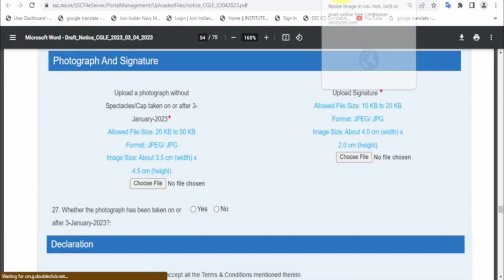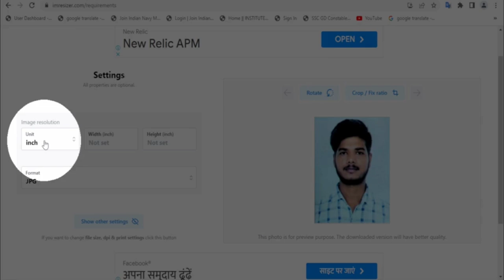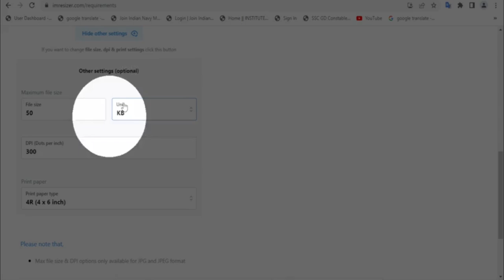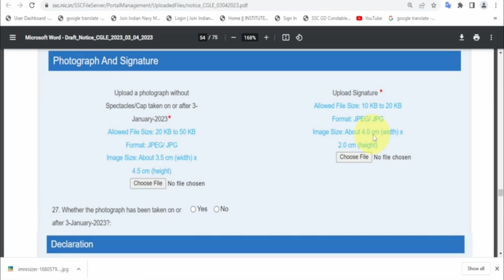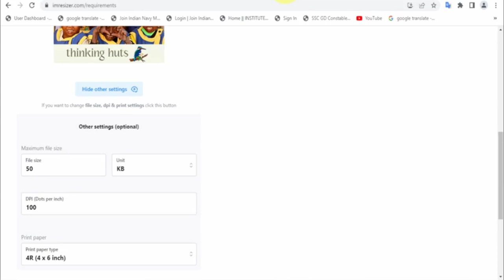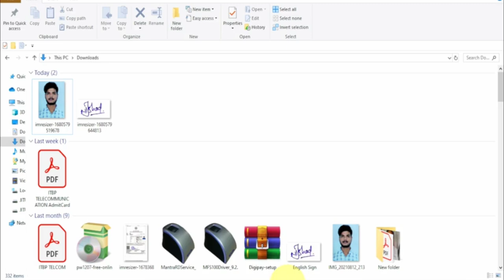SSC CGL PHOTO SIGN RESIZE KAISE KARE | PHOTO SIGNATURE RESIZE 3.5CM×4.5CM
Hello Dosto, Aaj ki es Video me Maine Bataya hai ki Photo ya signature ka Size kam kaise kare ya Photo Ko sahi Dimension me kaise Set kre. To plz aap log Video ko Last tk dekhiyega Jis se aapko Complete Jankari Mil Sake. Dosto agar Video Jra sa bhi accha lge to plz Video Ko Like Jrur Kriyega.Video me agr aapko koi doubt lge to Comment Krke Pucch Skte hai.

➡️Topic Covered-